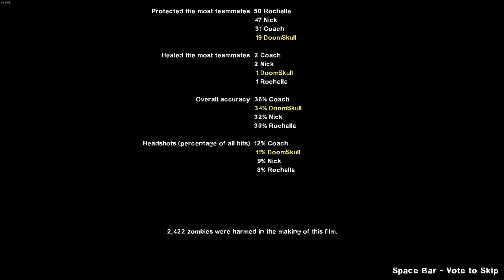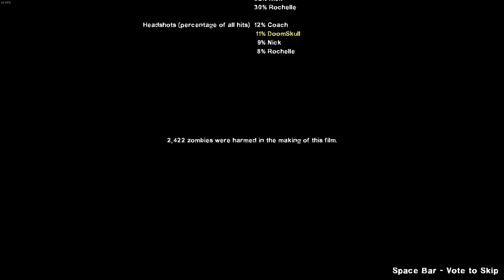Left4Dead2 - The Parish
This is the final episode of this series! In this episode, we parish from the god forsaken land of zombies and we all survive!